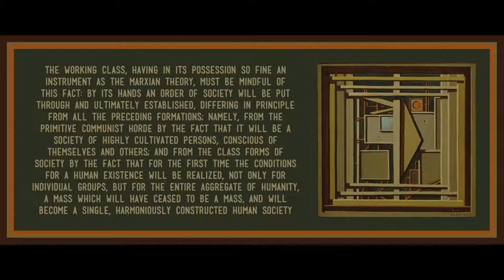Chapter 8 from Historical Materialism: A System of Sociology by Nikolai Bukharin